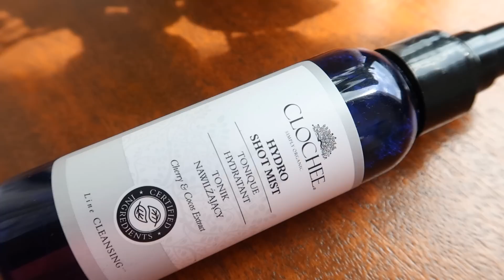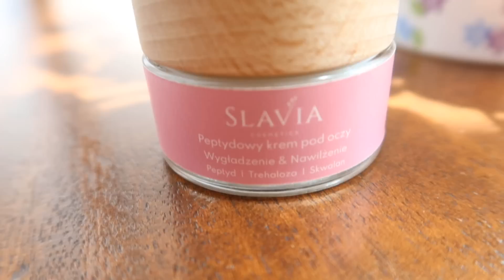Kurze łapki, zmarszczki. Kremy pod oczy.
Cześć:)

Agie SERUM POD OCZY Z KOLAGENEM I OLEJEM ARGANOWYM

Bogusława Spryszyńska
ul. Wrocławska 16
59-230 Prochowice

* Kosmetyki pochodzą z paczki PR
* Film i opis zawiera między innymi elementy promocji,  linki afiliacyjne i  reklamowe.